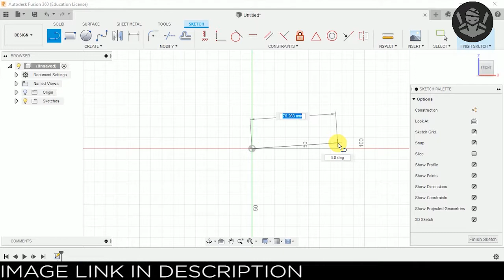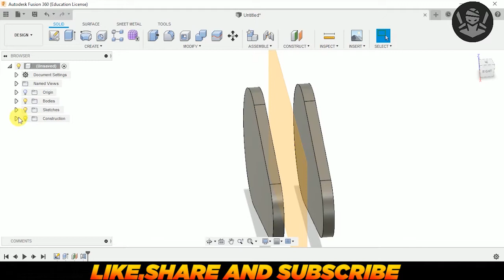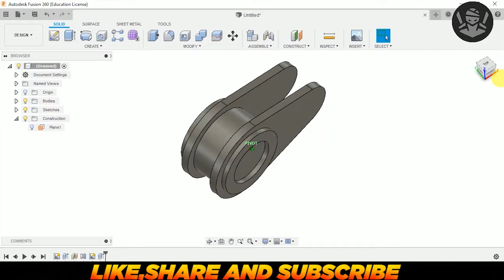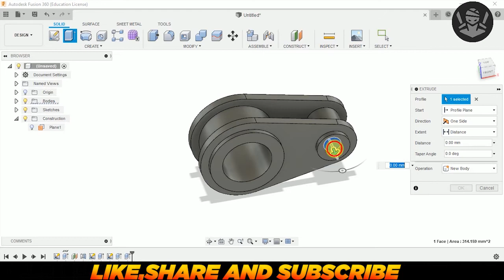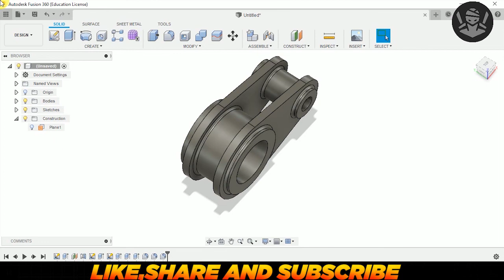AUTODESK FUSION 360 |PART DESIGN TUTORIAL #6| HOW TO START FUSION 360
𝐓𝐫𝐲 𝐂𝐚𝐧𝐯𝐚 𝐟𝐨𝐫 𝐜𝐫𝐞𝐚𝐭𝐢𝐧𝐠 𝐚𝐦𝐚𝐳𝐢𝐧𝐠 𝐭𝐡𝐮𝐦𝐛𝐧𝐚𝐢𝐥

𝐆𝐞𝐭 𝐀𝐮𝐭𝐨𝐝𝐞𝐬𝐤 𝐅𝐮𝐬𝐢𝐨𝐧 𝟑𝟔𝟎: 𝐀 𝐏𝐨𝐰𝐞𝐫 𝐆𝐮𝐢𝐝𝐞 𝐟𝐨𝐫 𝐁𝐞𝐠𝐢𝐧𝐧𝐞𝐫𝐬 𝐚𝐧𝐝 𝐈𝐧𝐭𝐞𝐫𝐦𝐞𝐝𝐢𝐚𝐭𝐞 𝐔𝐬𝐞𝐫𝐬 𝐛𝐨𝐨𝐤

Offer Due to COVID - Grab Now | Tools to Start your Youtube Channel
Adjustable Portable Laptop Table, Bed Table, Notebook Stand,
Laptop Standing Desk, CA6-Black